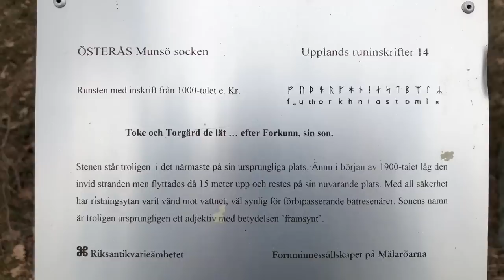Björn Järnsida - Bjorn Ironside - Vikings - Grave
This is on the island of Munsö near Birka which was a village and a famous trading place for Vikings. there are many viking tombs in the area.
This grave is called Björn Järnsida's barrow.
The name of this barrow has existed long before the TV series Vikings was made.
This is real. but no one knows for sure if he is in it.

There is two stones in the movie. The first one is Björns, the second is for Forkunn.

Björn Järnsidas hög.

Björn Ironside (Old Norse: Bjǫrn Járnsíða; Icelandic: Björn Járnsíða; Swedish: Björn Järnsida; Danish: Bjørn Jernside; Medieval Latin: Bier Costae ferreae) was a Norse Viking chief and legendary king of Sweden. According to the 12th- and 13th-century Scandinavian histories, he was the son of the notorious and historically dubious Viking king Ragnar Lodbrok. He lived in the 9th century, being securely dated between 855 and 858.[1] Björn Ironside is said to have been the first ruler of the Swedish Munsö dynasty. In the early 18th century, a barrow on the island of Munsö was claimed by antiquarians to be Björn Järnsidas hög or Björn Ironside's barrow.[2][3] [4][5]

Björnshögen eller Björn Järnsidas hög är en kungshög belägen på Munsön i Mälaren och i Ekerö kommun. Högen är 20 meter i diameter och fem meter hög. Högen ingår i ett gravfält som består av 150 fornlämningar: fem gravhögar, en runsten och omkring 145 runda stensättningar. Gravfältet är daterat till vendeltid, det vill säga 550–800 e.Kr.

Gravfältet tros ha tillhört kungsgården Husby, belägen liksom gravarna utefter Björn Järnsidas väg som går genom byn. Enligt sägnen är Björn Järnsida begraven i högen som också benämns "Kung Björns hög" eller "Björn Järnsidas hög".[1] Runstenen (U 13), som ligger på toppen av Björn Järnsidas hög, är blott ett fragment av en runsten och har därmed också en fragmenterad text. Stenen är troligen från slutet av 1000-talet och därmed flera hundra år yngre än gravhögen.

Roparudden

Munkudden» är Munsöns östligaste udde, mitt emot den lilla ön Munkholmen eller Mun- ken mellen Munsö och Svartsjölandet och mitt för Alby på Svartsjölandet. Numera tycks nam- net Munkudden vara okänt: platsen kallas i stället Roparudden eller Badudden. Marken tillhör Österås, ett i nyare tid upprättat gods. Om runstenens plats finnas inga äldre uppgifter. En- ligt Dahlgren låg den på Munkudden »kullfallen med ristningen mot jorden». I början av 1900-t. låg den invid stranden, men den flyttades 15 m. upp och restes på södra sidan av udden. — Platsen är utmärkt på Geologiska kartbladet »Södertälje».
Granit. Höjd 1,55 m., bredd (över slingknuten) 1,15 m.; ristningens höjd 1 m., bredd 0,90 m. Ytan är ojämn och skrovlig.
Inskrift:
:tuki:ok:þorker :þau Ii• at:forkun:sun:sin:
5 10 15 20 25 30
Toki ok þorgœrðr pau le[tu] . . . at Forhunn, sun sinn.
»Toke och Torgärd de läto . . . efter Forkunn, sin son.»